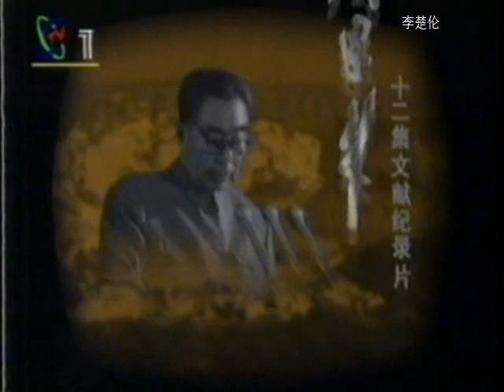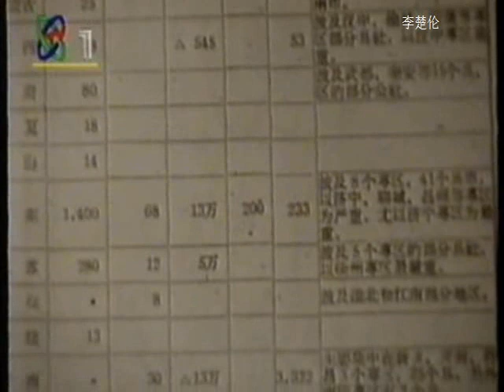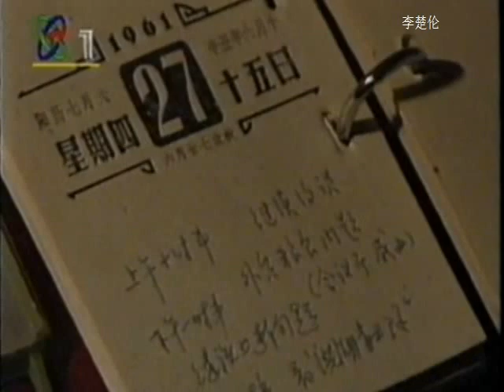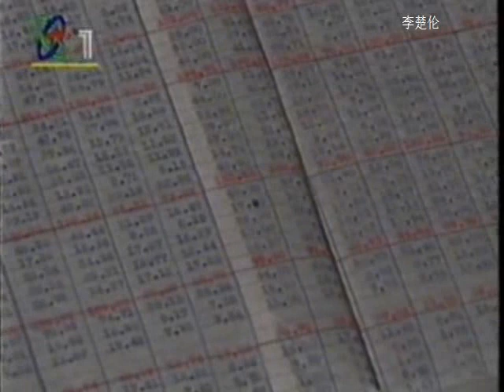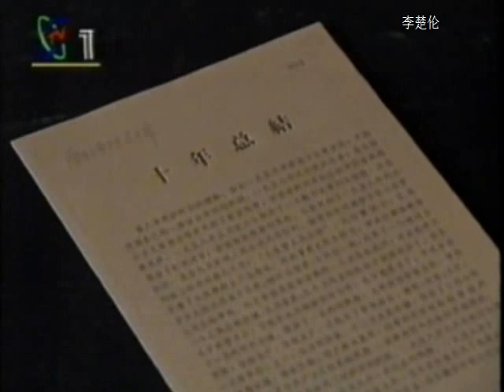周恩来总理 中国革命建国 Chinese Communist China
DOC CN ZHOU ENLAI 04 mpeg2video